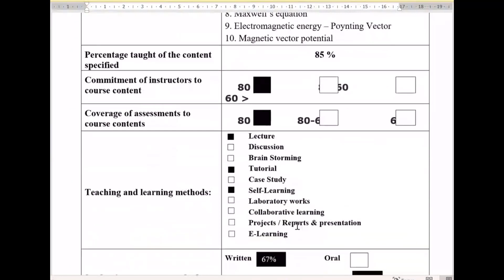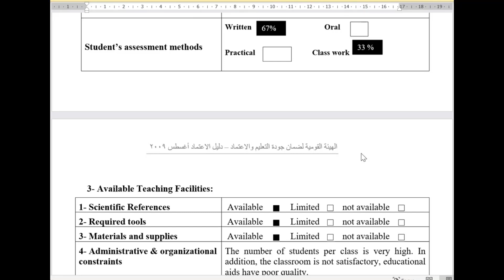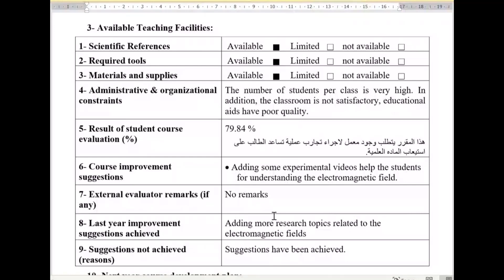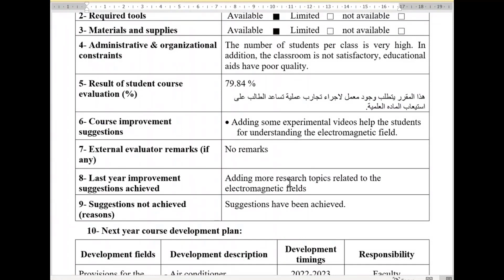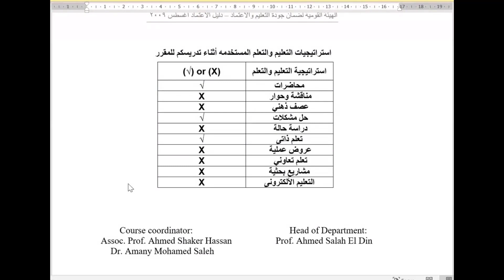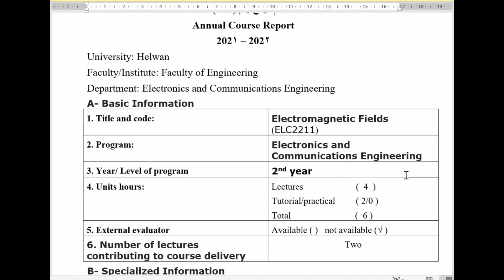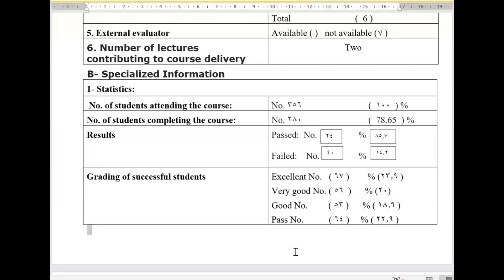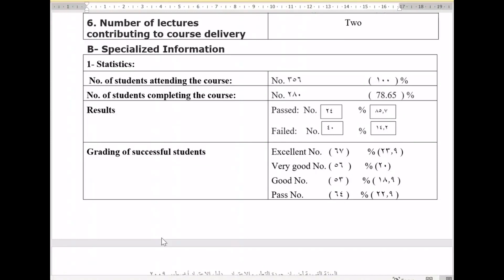Course Report NARS 2018 يلقي الندوة د سلوي الصبان